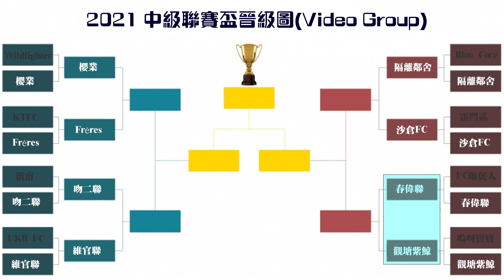★中聯盃8強 觀塘紫鯨 VS 春偉聯